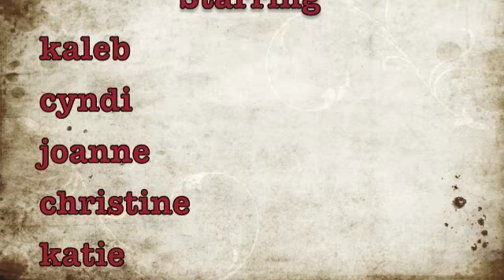outdoor kettlebell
this is the first video i made and one of my favorites